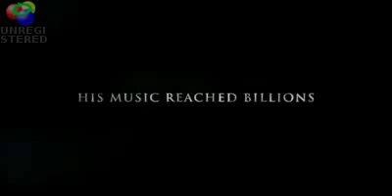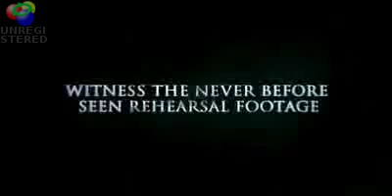Michael Jackson 'This Is It' Official Movie Trailer